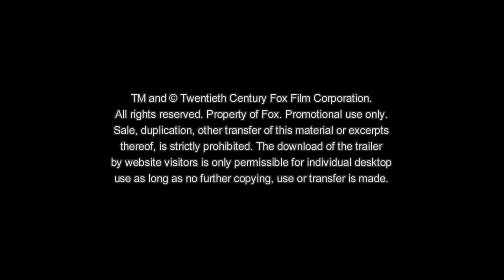DAS KRUMME HAUS | Trailer deutsch german [HD]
| "Das krumme Haus" (Trailer deutsch german) | Kinostart: 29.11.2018
DANKE! :)

Offizieller deutscher Kino-Trailer zu dem Film "Das krumme Haus".

Originaltitel: Crooked House
Krimidrama, GB 2018
Filmverleih: 20th Century Fox
Filmlänge: 115 Minuten
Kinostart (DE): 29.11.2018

Schauspieler/Darsteller: Glenn Close u.a.

Regisseur: Max Irons, Stefanie Martini, Terence Stamp, Christina Hendricks, Gillian Anderson, Glenn Close